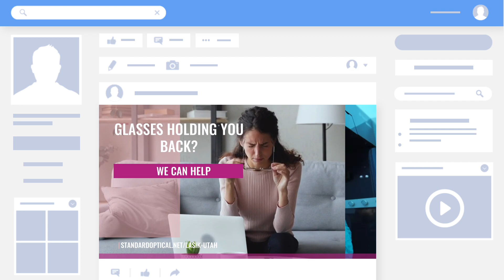How to Improve your Quality of Life in 15 Minutes | Standard Optical | Salt Lake City, UT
Standard Optical

LASIK to eliminate your reliance on glasses or contacts has been identified as one of the highest rated procedures that lead to a drastic improvement to the overall quality of someone’s life. Call Standard Optical today to schedule a LASIK consultation!